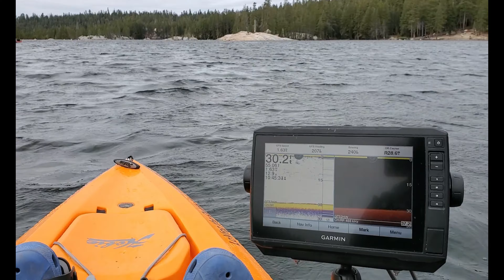Kayaking Lake Alpine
With all the bad news around city life, it's time to hit the high country and seek solitude.  We had an awesome day enjoying the scenery and trout was just a bonus.